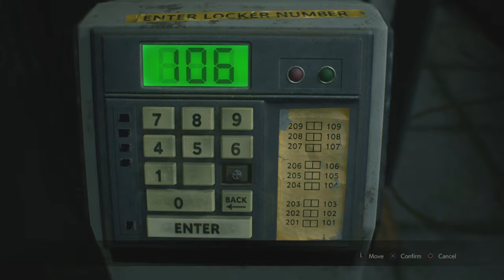RESIDENT EVIL 2_20190222164407